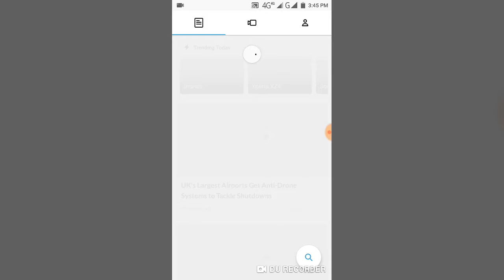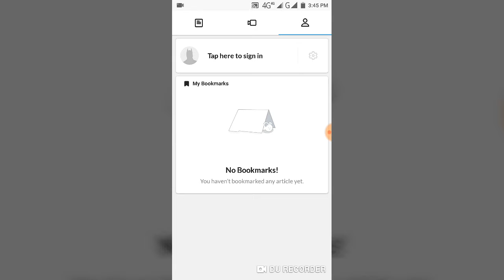Beebom instant Tech News App | TTW